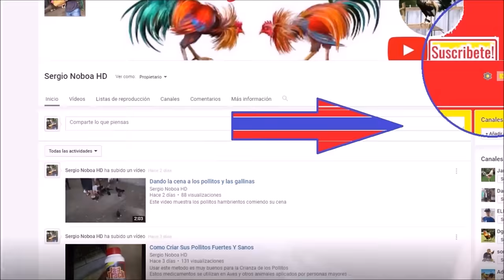Entrevista a Gabriel Yannie Castador de la República Dominicana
▬▬▬▬▬▬▬▬▬▬▬ஜ۩۞۩ஜ▬▬▬▬▬▬▬▬▬▬▬▬▬▬
                   ▓▓▓▒▒▒ GALLOS FINOS HD ▒▒▒▓▓▓
▬▬▬▬▬▬▬▬▬▬▬ஜ۩۞۩ஜ▬▬▬▬▬▬▬▬▬▬▬▬▬▬

Para ver la Clasificación de los Ejemplare
Disponibles Más Inf. 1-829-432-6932 SergioNoboaHD
los Topes están el Instagram SergioNoboaHD
No Olvides Compatir💪 y Darle me gusta👍